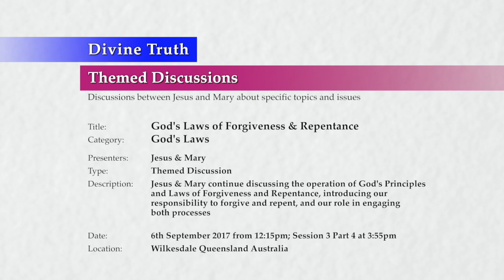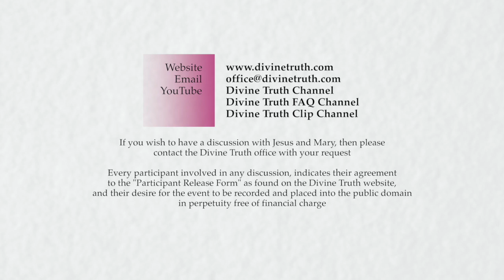20170906-1555 God's Laws of Forgiveness & Repentance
Description: Jesus & Mary continue discussing the operation of God's Principles and Laws of Forgiveness and Repentance, introducing our responsibility to forgive and repent, and our role in engaging both processes

Chapters:
00:00:37  Why individuals or society overlook or ignore sin
00:03:56    Ignoring sin by refusing to believe sin is real
00:12:51    Ignoring sin by refusing to believe that sin is detrimental
00:22:31    Ignoring sin by believing that sin is normal
00:28:13    Ignoring sin supports my false belief systems
00:34:54    Ignoring sin because I don't want to feel emotions
00:37:03    Sinning because I want the results of sin
00:37:20      Why I often want to sin
00:42:54      Emotional beliefs drive my desire to sin
00:49:41    Refusing to see pain and suffering is the result of sin
00:50:49      Why I cannot see how sin causes pain and suffering
00:52:35      Why I do not trace the effects of sin back to each cause

Title: God's Laws of Forgiveness & Repentance
Category: God's Laws
Presenters: Jesus & Mary
Type: Themed Discussion